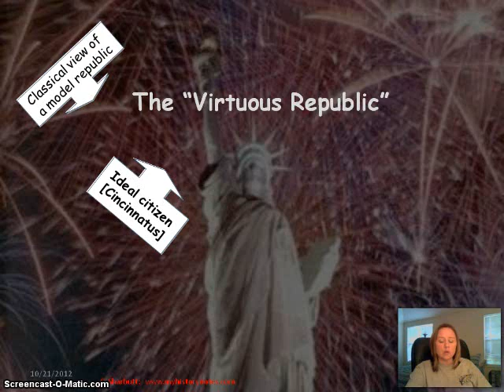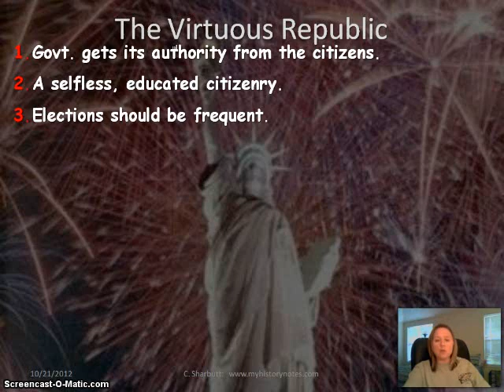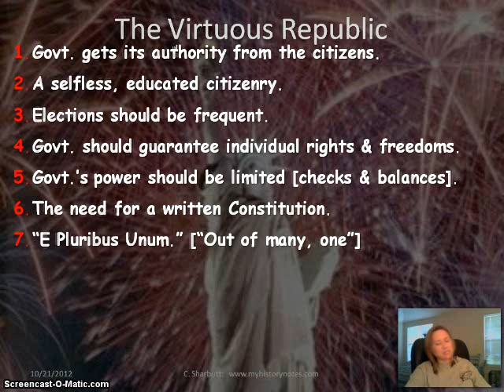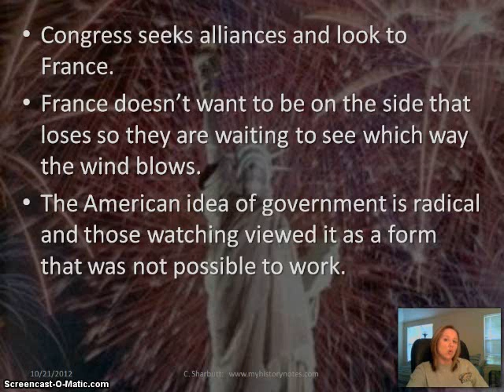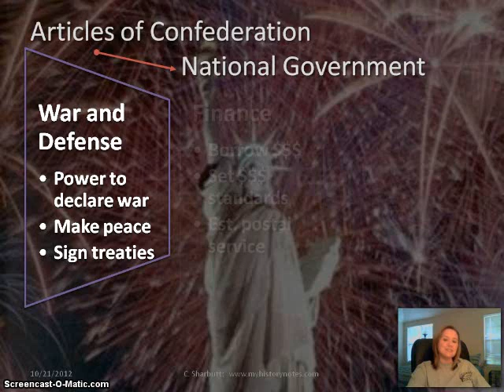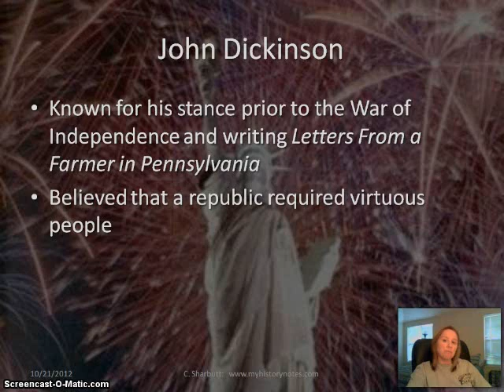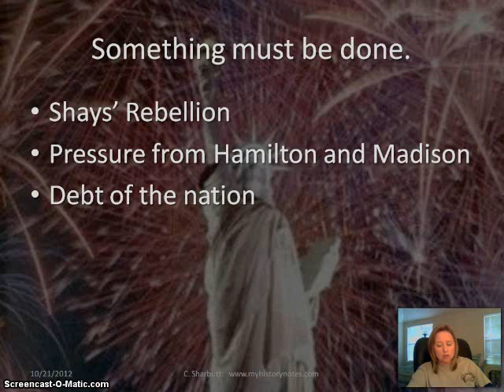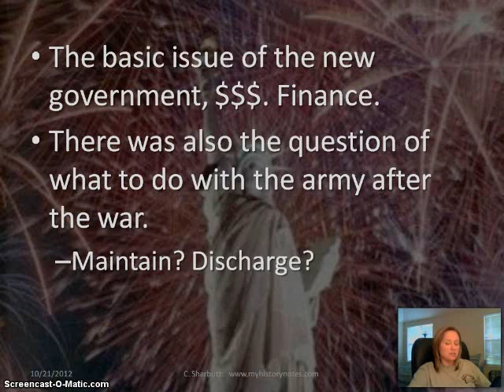The American Experience (Intro)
America as a virtuous republic...really?  That was the goal. America is getting started. There is conflict, there are disagreements, and we are starting out in debt. What to do, what to do?